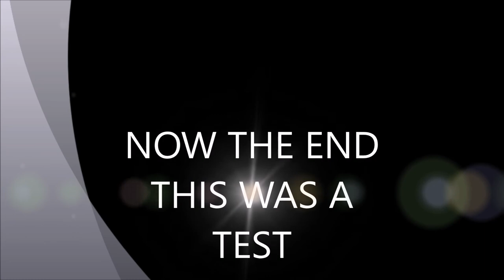Vegeta Vs Ultra Instinct Green Broly DBZ FAN TEST ANIMATION